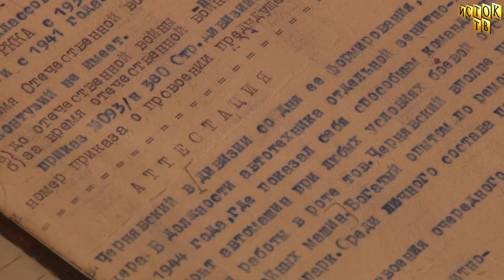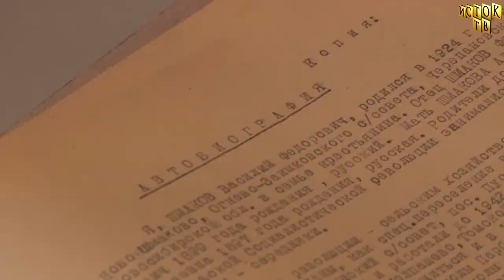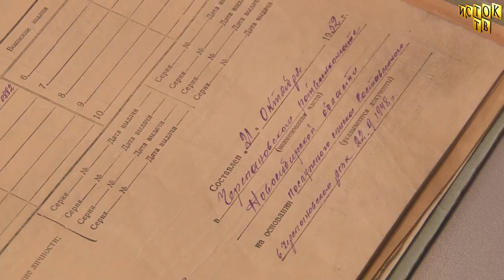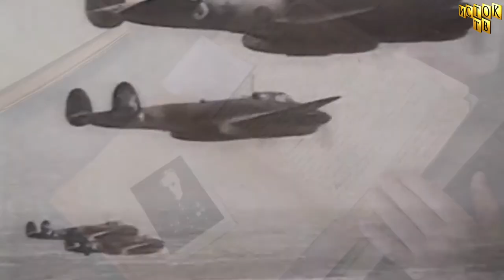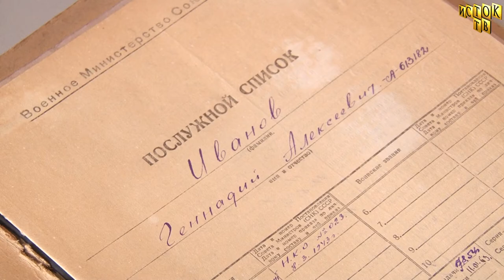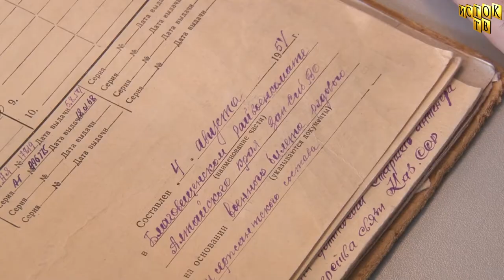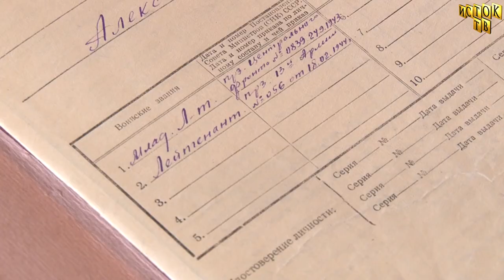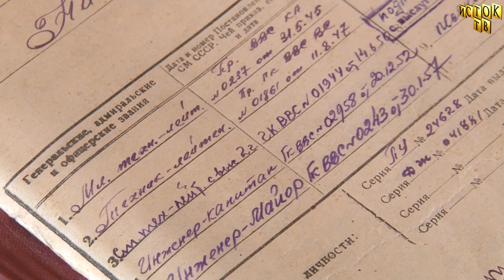Офицеры Победы 28.06.2020 г.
Продолжаем знакомится с судьбами офицеров, участников ВОВ.